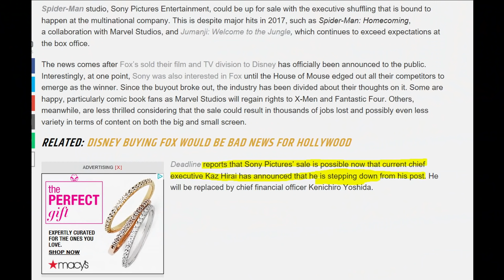Sony Pictures Entertainment and Spider-Man May Be Up For Sale?!!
Welcome Ladies & Gentleman To The Channel of "Ryan The Professional" Home of "The Truth Podcast", Gaming News, & Live Discussions If You Like The Content Hit That "Like Button", "Subscribe" & "Hit The Bell Icon" To Stay Up To Date!

Tune in on:
Friday's @8:00pm Eastern For The Truth Podcast

Diver194243
Ben Taylan
Super Jamaican
PlayStation Inquisition

smoothproducer midnite